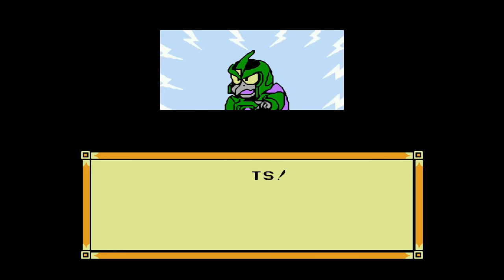Samurai pizza cats. Ninja Cats. Kyatto Ninden Teyandee. Walkthrough. Longplay. NES 8 bit. Full HD 60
Although the game was released on the wave of anime popularity, the game is a full-fledged platformer made by TECMO, the original Ninja Gaiden series known at that time, and stands out from other licensed games based on cartoons for its quality. The game is divided into 11 levels, but everything up to level 8 can be passed in any order, these levels are replayable and because of the bypass, you can go through at least a couple of times. The environment and characters are kept in the spirit of the original and are easily recognizable. In terms of difficulty for casual platformer fans, enemies and bosses shouldn't be too much of a problem. The game was recorded using an emulator and avermedia video capture card. Happy viewing.

Developer: Tecmo
Publisher: Tecmo
Genre: Action-platform
Platform: NES
Released: July 19, 1991
Mode: Single-player

01:42 Stage 1 Alien in town!
06:51 Stage 2 Lucille kidnapped
12:49 Stage 3 High shine tower!!
17:33 Stage 4 Princess riot!
22:47 Stage 5 The gold rush!
30:08 Stage 6 Super energy!
37:31 Stage 7 What a maze!
43:23 Stage 8 Ultimate discovery!
51:54 Stage 9 Cats reach the sky!
56:41 Stage 10 Showdown with dr. Purple
01:02:38 Stage 11 Cats finale!

As a child, I really liked the game. Pizza cats is made with love and respect for the original. I liked the variety of characters, enemies and levels, and some of the bosses made me sing a little. I recommend this game for fans of old NES platformers and fans of the show, whether it's a Japanese original or an American adaptation.